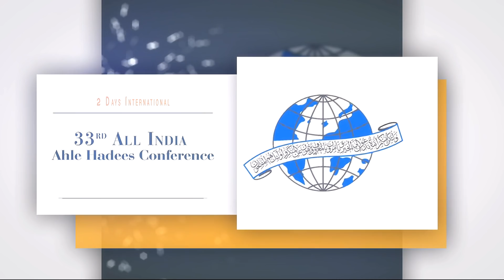A Must Watch || Advice to Media || Shaikh Jarjis Ansari || 33rd All India Ahle Hadees Conference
33rd All India Ahle Hadees Conference

Shaikh Jarjis Ansari

Delivered on 12th, 13th March 2016,

Venue: Ramleela Ground, DELHI.